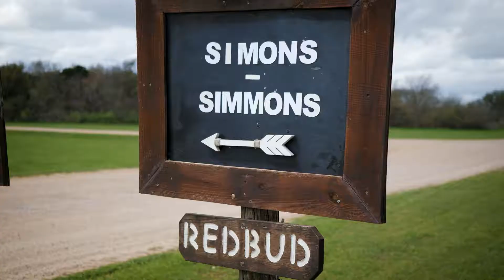McKenzie + Kyle - Social Teaser